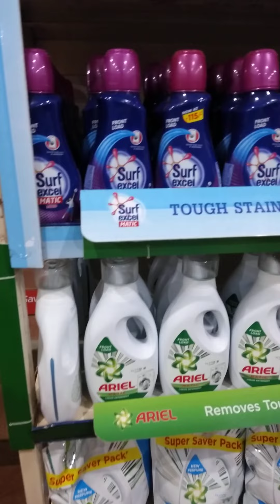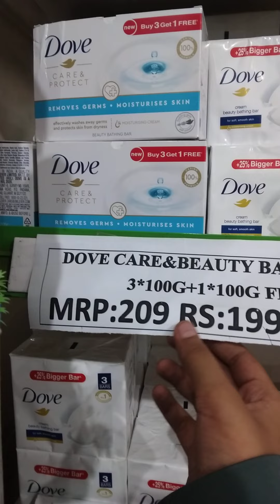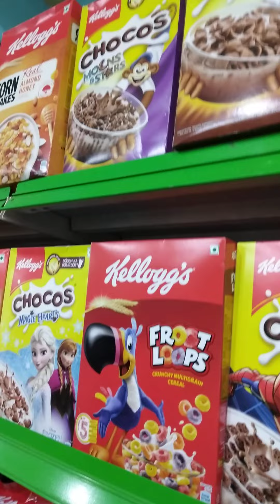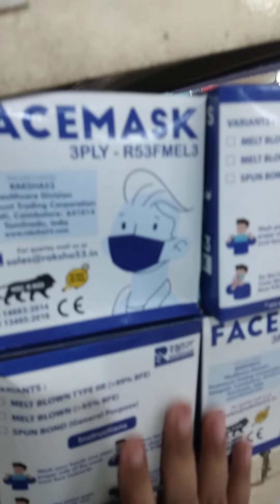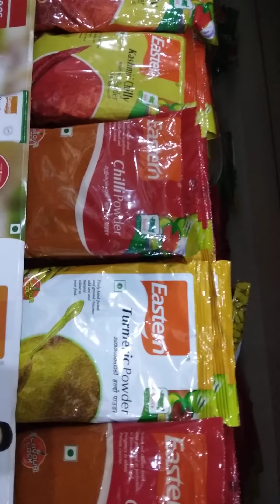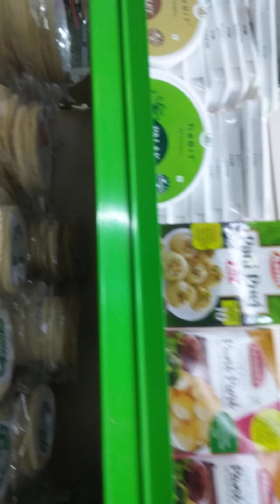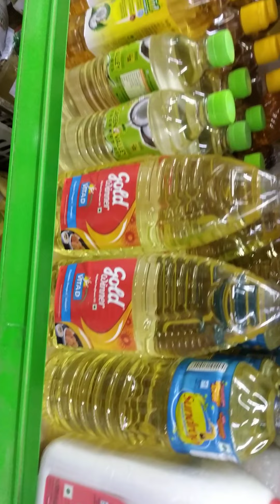thalassery metro hyper market